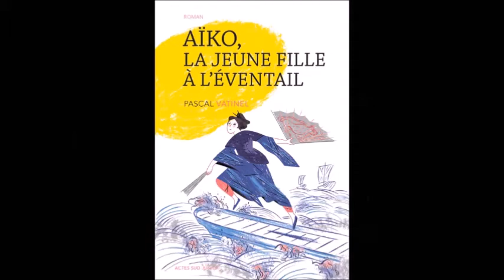Booktrailer Aïko, la jeune fille à l'éventail 6e1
Le booktrailer des 6e1 du collège René Cassin à Beauce-la-romaine. Aïko, la jeune fille à l’éventail de Pascal Vatinel. Prix des Incorruptibles 2016/2017